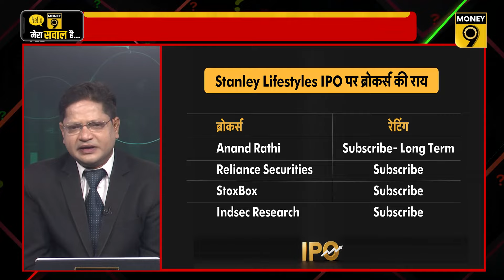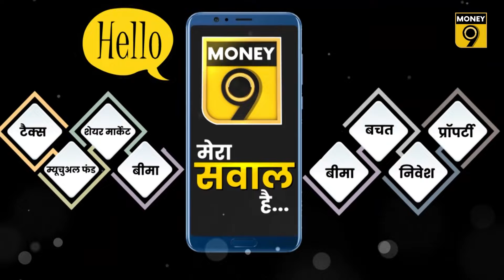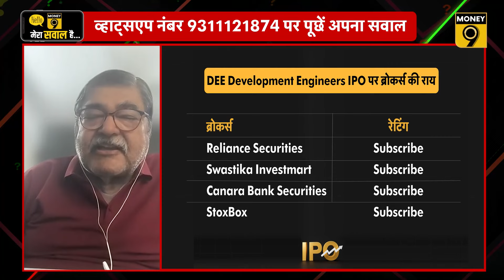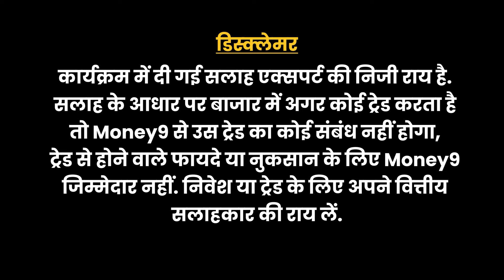Stanley Lifestyles IPO GMP Today, आज बंद हो रहे Akme Fintrade IPO, DEE Development में कितना है GMP?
आज से खुले Stanley Lifestyles IPO की मैनेजमेंट से Exclusive बातचीत. Stanley Lifestyles IPO में कितना मिल सकता है ग्रे मार्केट प्रीमियम? DEE Development IPO में क्या है ब्रोकर्स की राय? Stanley Lifestyles, Akme Fintrade, DEE Development IPO में से किसे चुनें? IPO, NFO बाजार से जुड़ी हर छोटी-बड़ी खबर के लिए देखिए "वाह क्या IPO है"

Dee Developement Engineers Limited IPO GMP
IPO का आखरी दिन
प्राइस बैंड ₹193 - ₹203 प्रति शेयर
GMP: ₹94 प्रति शेयर

Akme Fintrade India IPO GMP Today
प्राइस बैंड ₹114 - ₹120 प्रति शेयर
GMP: ₹30 प्रति शेयर

Stanley Lifestyles IPO GMP Today
IPO 21 से 25 जून  तक खुलेगा
प्राइस बैंड ₹351 - ₹369 प्रति शेयर
GMP: ₹162 प्रति शेयर

00:00 IPO Intro
01:00 Stanley Lifestyles IPO GMP Today
02:04 Stanley Lifestyles Management Discussion
10:51 Stanley Lifestyles IPO Subscribe or Not
14:21 Dee Developement Engineers Limited IPO GMP
14:42 Akme Fintrade India IPO GMP Today